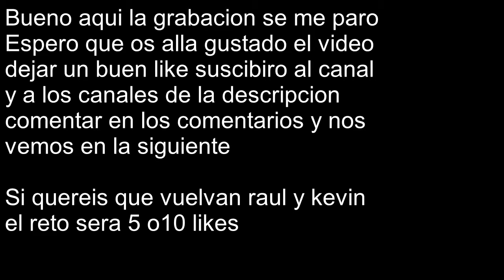Abriendo cajas del csgo